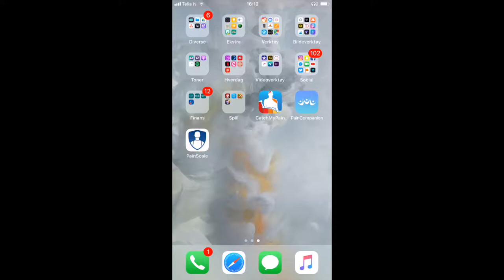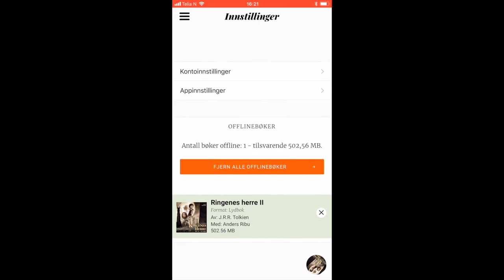4 funksjoner i Storytel du kanskje ikke visste om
Aktiver ”sove-modus” når du skal lytte til ei bok om kvelden, lytt til bøker i offline-modus, frigjør plass på mobilen til bøker, og endre hastighet på fortellerstemme.

FØLG MEG VIDERE:

👻 skrivelisa
🐦 skrivelisa
📷 lisnas